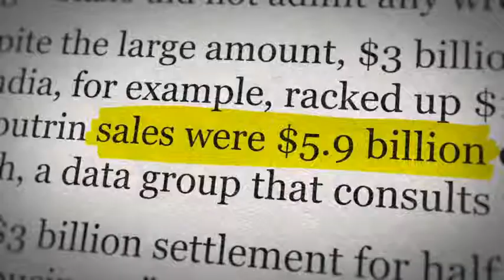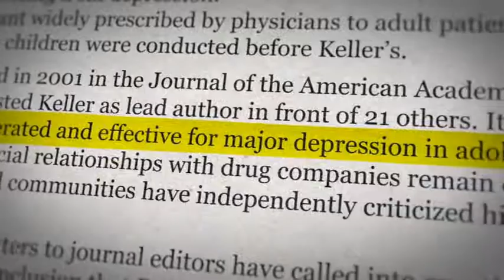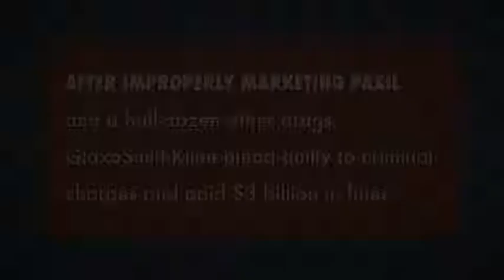BOUGHT Movie - Blair Hamrick - Ex Sales Rep GSK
This is a short excerpt from the "BOUGHT" Movie. Blair Hamrick talks about his experience while working for GLAXOSMITHKLINE.

This video was captured using Screencast-O-Matic.com software.